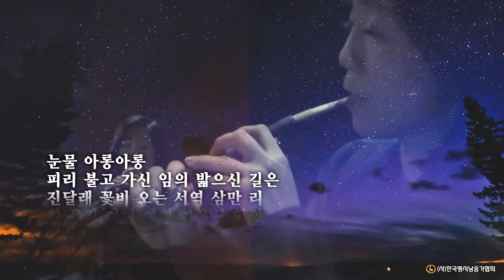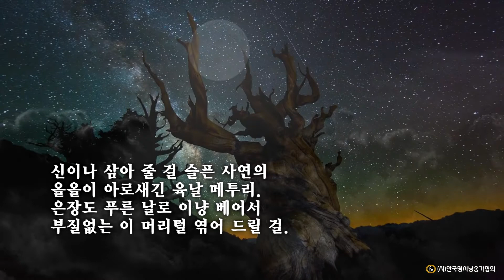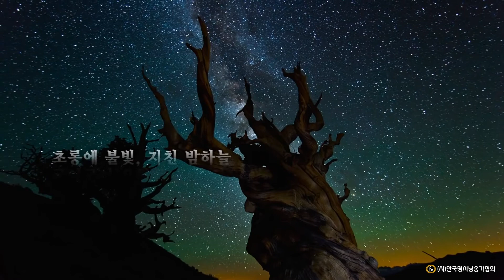귀촉도(歸蜀道) /서정주 (낭송:신향원)